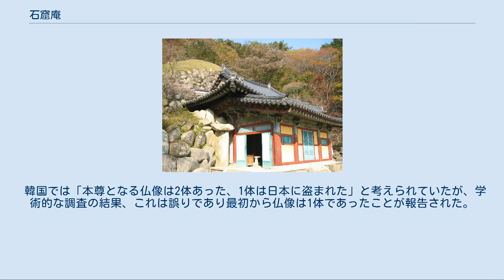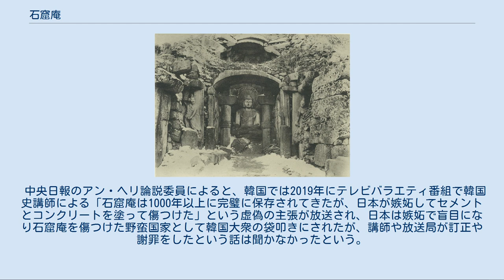石窟庵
石窟庵（ソックラム、석굴암）は、大韓民国慶尚北道慶州市にある仏教遺跡。
吐含山の麓にある。
元々「石仏寺」と呼ばれていたが、「石窟」「趙家寺」などを経て、「石窟庵」と呼ばれるようになったのは、再発見・修復された日本統治時代以降である。
 1962年12月20日、大韓民国国宝第24号に指定された。
また、1995年に石窟庵から約4キロメートルほど離れた仏国寺とともに、「石窟庵と仏国寺」として世界遺産（文化遺産）に登録された。
 新羅の景徳王と恵恭王の時代の宰相だった金大城（700年 - 774年）が自分の父母のために「石仏社」を建立した、と高麗時代の『三国遺事』に記されており、石仏社が仏国寺の位置に近いことから石窟庵のことであると考えられている。
751年（景徳王10年）に建立が開始され、774年（恵恭王10年）に完成した。
その後、1392年から儒教を中心とした朝鮮時代が500年以上続き、朝鮮の仏教は弾圧されたため、永らく放置されていた。
 発見された当時の石窟庵 石窟庵 韓国内の位置 1909年、郵便配達員が配達のため吐含山の峠を越えようとしたところ、突然豪雨に見舞われ山中の洞窟に逃げ込んだ。
その洞窟の中に偶然仏像を発見した。
当時の石窟庵は崩壊寸前で、倒壊の恐れがあった。
天井が抜け落ち、仏像に直接雨が当たり、周囲の仏像の配置もすでに不明で、全体の半分以上が土に埋もれていた。
そのため、日本統治時代の1913年から1915年にかけ、日本により三度にわたる大規模な修復工事が行われた。
工事には当時としては最新の技術であるセメントが使われた。
 朝鮮戦争前後の混乱期に再び放置されたが、1961年から1963年にかけて韓国の文化財管理局の主導で補修工事が行われた。
湿度の問題を改善するため、後部をさらにセメントで塞ぎ、全面をガラス張りにして人工的に除湿したが、見物客から排出される二酸化炭素などによる花崗岩の損傷が指摘されることとなった。
また、1961年に建てられた木造の前室も換気を妨げる要素とされる。
また、「仏像の配置は日本がデタラメに並べた」として、仏教の経典に照らし合わせ、独自の並べ替えを行った。
しかしその補修後、発見当時の石窟庵の写真および事前調査の詳細な配置図が見つかり、日本が行った補修・配置が正しかったことが発覚した。
しかし配置は今なお復元されていない。
 石窟入口はガラス板で覆われ、内部に入れなくなっている。
そのため一般者は前室からガラス越しに見学する。
石窟の周囲には、分解移動後の杜撰な作業により配置する場所がわからなくなった石材が展示されている。
 韓国では「本尊となる仏像は2体あった、1体は日本に盗まれた」と考えられていたが、学術的な調査の結果、これは誤りであり最初から仏像は1体であったことが報告された。
 中央日報のアン・ヘリ論説委員によると、韓国では2019年にテレビバラエティ番組で韓国史講師による「石窟庵は1000年以上に完璧に保存されてきたが、日本が嫉妬してセメントとコンクリートを塗って傷つけた」という虚偽の主張が放送され、日本は嫉妬で盲目になり石窟庵を傷つけた野蛮国家として韓国大衆の袋叩きにされたが、講師や放送局が訂正や謝罪をしたという話は聞かなかったという。
アン論説委員は、韓国では「何でも反日」はいつもこのように免罪符を受けてきたが、韓国国民の愚民化を招いていると批判した。